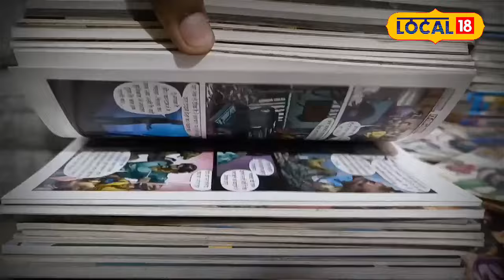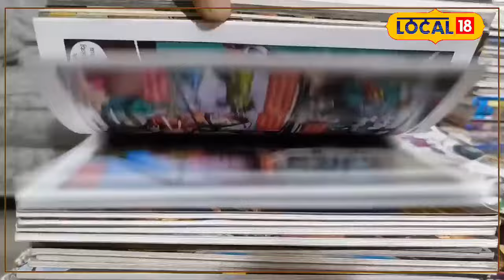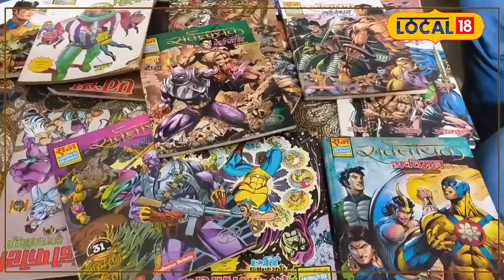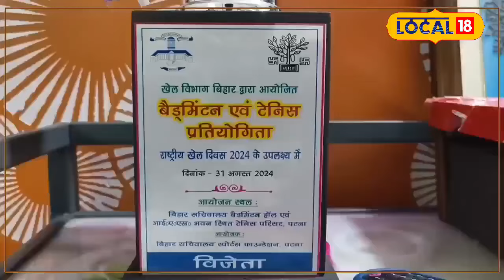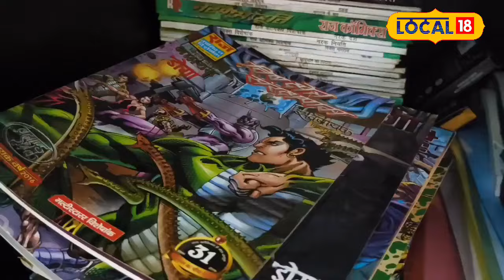Patna के IPS अफसर की कॉमिक्स में खोई दुनिया, जानें पूरी कहानी!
Today, in this age of smartphones and the internet, that magic of comics has been lost. But there is an IPS officer in Patna, who still has that magnificent treasure of comics. This officer is no less than a superhero, especially when you hear who he has credited behind his success.

आज, स्मार्टफोन और इंटरनेट के इस दौर में, कॉमिक्स का वो जादू कहीं गुम हो गया है. लेकिन पटना में एक ऐसे आईपीएस अफसर हैं, जिनके पास आज भी कॉमिक्स का वो शानदार खजाना मौजूद है. यह अफसर किसी सुपरहीरो से कम नहीं, खासकर तब जब आप सुनेंगे कि उन्होंने अपनी सफलता के पीछे किसे श्रेय दिया है.